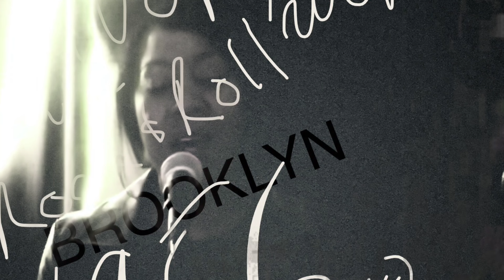BROOKLYN 1956 Song#DooWop&RockandRoll Lyrics/Music Written By Barbara Campbell&R.STARR#BCMusicGroup